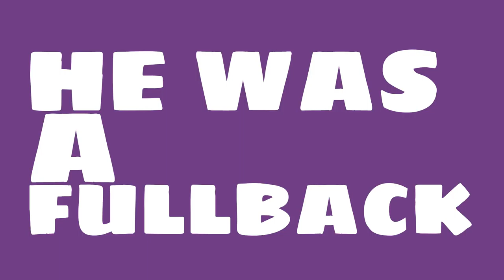Who did Cosmo Iacavazzi play for?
Watch this video to learn all about College Football Hall of Fame inductee Cosmo Iacavazzi